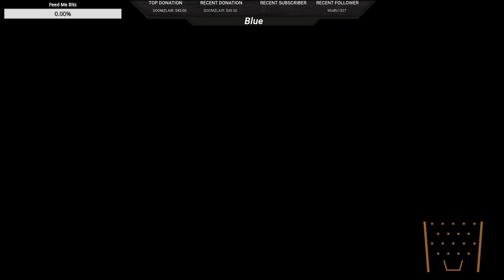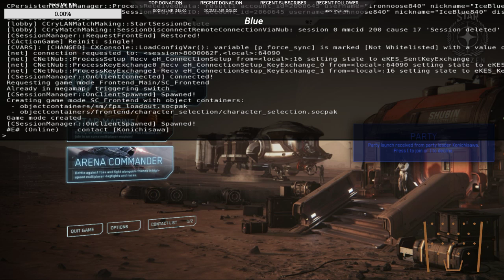Wondering In Space -Affiliation Push-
Trying to play some star citizen. I definitely need a PC upgrade. Ultimately I had a lot of fun and I'm in awe over this game.